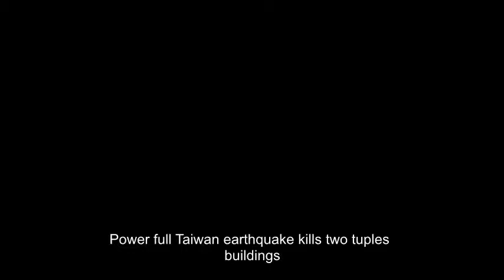Powerful Taiwan earthquake kills 2, topples buildings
A magnitude-6.4 earthquake rocked Taiwan on Tuesday, killing at least two people, injuring more than 100, toppling buildings and damaging roads, authorities said.

The U.S. Geological Survey said the quake was centered 13 miles north-northeast of Hualien, a city of more than 100,000 on Taiwan's east coast. Photos and videos posted on social media show toppled and leaning high-rise buildings and badly damaged roads.

Multiple, strong aftershocks rattled the area, keeping residents and emergency officials on edge.

"Armed forces & government agencies are responding. Relief measures are underway. Stay safe," Taiwan President Tsai Ing-wen tweeted.

Taiwan's CTI -TV reported at least five buildings collapsed in the city. The high-rise Marshal Hotel caved-in, and 116 people were evacuated from the 11-story building after the bottom three floors were crushed, firefighters told Taiwan's state-owned Central News Agency.

The Hualien Shangxiao Road Community Apartment suffered severe damage and was tilted 45 degrees, the first and second floors almost completely crushed, Taiwan News reported. Rescue workers estimated the building contained more than 80 households.

Landslides triggered by the quake closed some vital highways.

Military spokesman Chen Chung-chi told CNA that 88 military members had been dispatched to aid the rescue missions, with 250 more expected to be sent soon.

The quake, at a depth of less than six miles, came two days after another strong temblor struck off Taiwan's east coast. The earthquake could be felt across Taiwan, CNA reported.

Earthquakes are a fairly common occurrence in Taiwan, which sits on the boundary of two tectonic plates — the Philippine Sea Plate to the East and the Eurasian Plate.